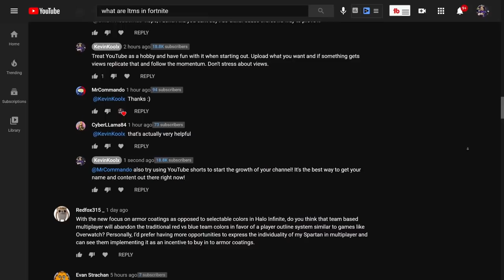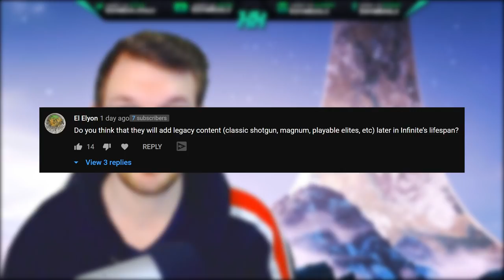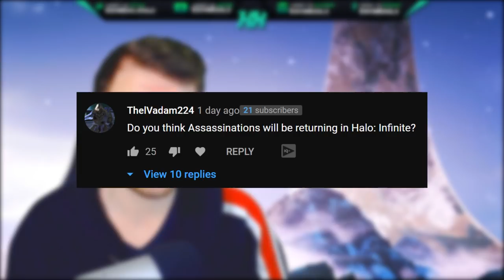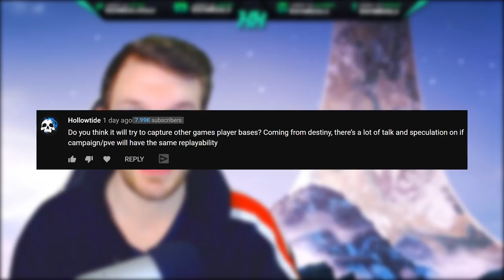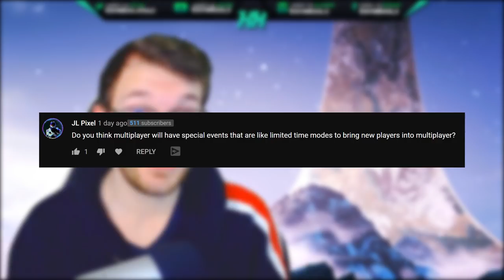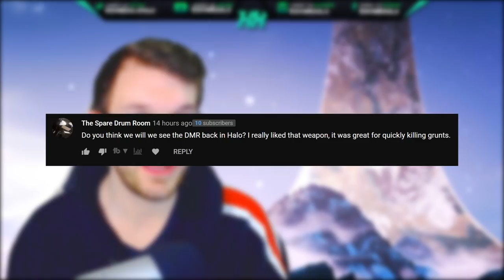Halo Infinite Co-Op Campaign Customization and Assassinations Return? Halo Infinite LTM!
Timestamps
Intro - 0:00
Halo Infinite Legacy Weapons Return - 0:57
Halo Infinite Assassinations - 4:01
Halo Infinite Co-Op Campaign - 6:19
Halo Infinite Strike Playlist? - 8:32
Halo Infinite LTM - 11:17
Halo Infinite DMR Return - 13:54

Sources
assassination clips

Halo Infinite Co Op Campaign Customization and Assassinations Return? DMR Rebalance Idea!
In this Halo Infinite update video I answer some questions from the community about various Halo community topics. In this video we discuss Halo Infinite classic weapons return like the Halo Magnum and Halo Shotgun. Halo Infinite playable Elites will not happen, likely because of Halo Infinite customization and Halo Infinite armor coatings. Next is Halo Infinite campaign gameplay experience with Halo Infinite Co-Op Campaign gameplay and if you'll play as Halo Infinite multiplayer spartan or as multiple Halo Infinite Master Chief characters. We also go into Halo Infinite LTM and how a Halo Infinite limited time mode can benefit Halo Infinite multiplayer gameplay experience.